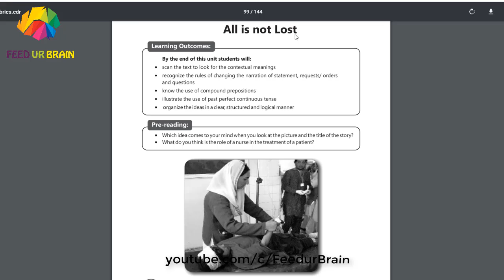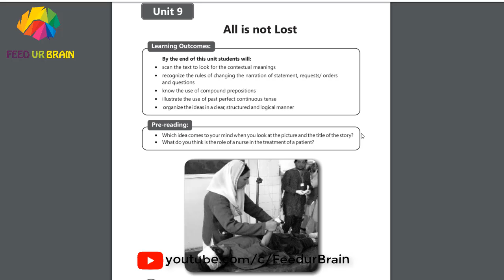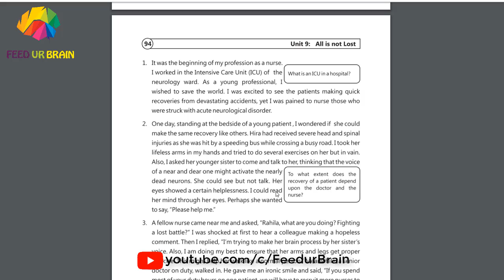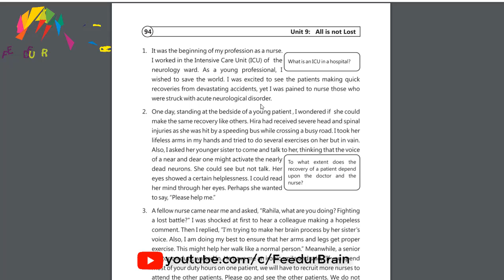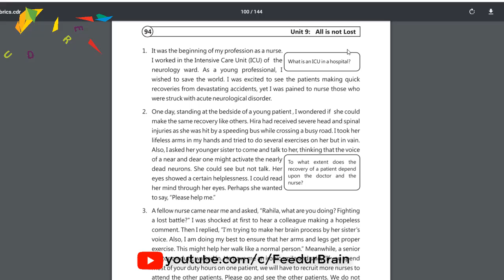Feed ur Brain | 9th Class English| Ch 9 Translation of All is not Lost | Punjab Text Book Board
In this lecture you will be able to learn about:
Overview of 9th class Chapter Number 9 All is not lost
translation of Paragraph number 1